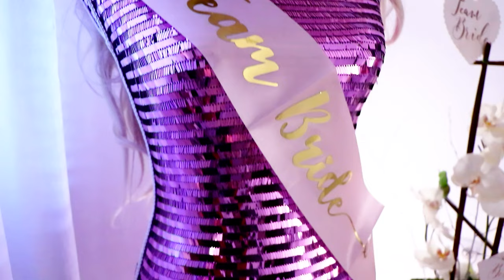Wedding to Bride Clip Dilek & Gyokan Stefan Karadja